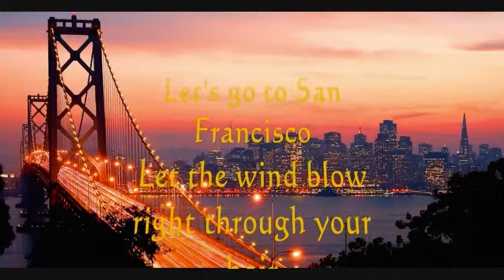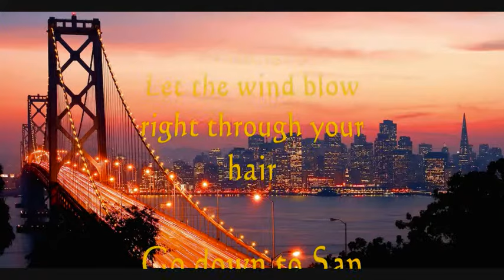Let's go to San Francisco (Instrumental/Karaoke version ) by Psykick Holiday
An instrumental version of the song 'Lets' go to San Francisco' featuring sax. from the EP 'Summer of Love 2017 by Psykick Holiday.
This also doubles as a Karaoke version to sing along to.